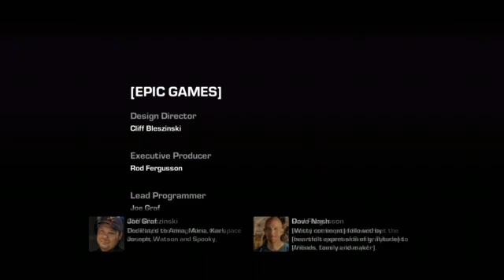Gears of War 3 La Sombra de Raam Parte2 Final